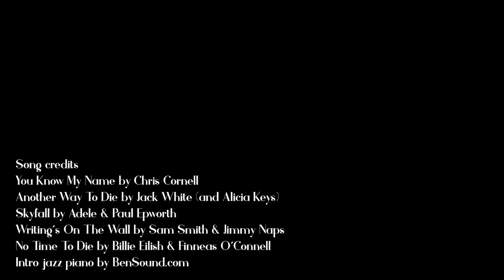James Bond Medley (Casino Royale to No Time To Die) | Victor Peter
No Time To Die is finally in theaters! ♣️♥️🍸🎶

As a celebration of 15 years of Daniel Craig as Bond, I decided to do a medley of the songs from all five Craig-movies, including No Time To Die.

EDIT: Now both the lyrics and sheets are available for this!

Streaming: koji.to/victorpeter

This medley includes:
You Know My Name (Casino Royale, Chris Cornell, 2006)
Another Way To Die (Quantum of Solace, Jack White & Alicia Keys, 2008)
Skyfall (Skyfall, Adele & Paul Epworth, 2012)
Writing's On The Wall (Spectre, Sam Smith, 2015)
No Time To Die (No Time To Die, Billie Eilish & Finneas O'Connell)

Arranged and performed by Victor Peter
Video & Production by Julian Blau and Emil Sønderby

Chapters
0:00 Intro
0:40 Medley
04:56 Outro